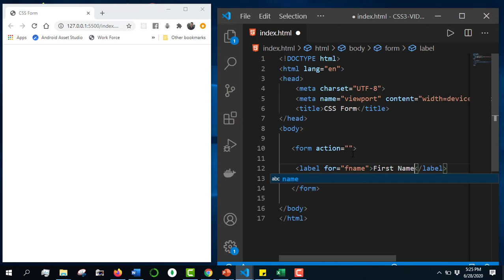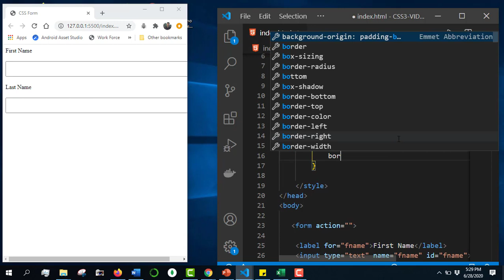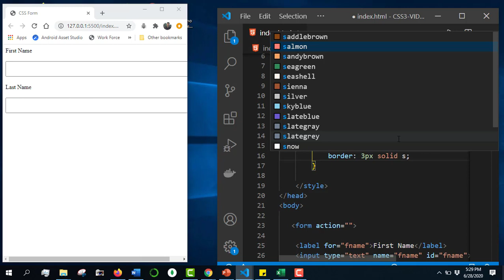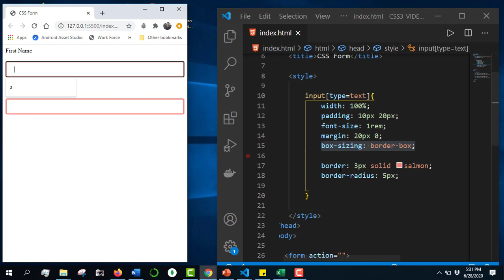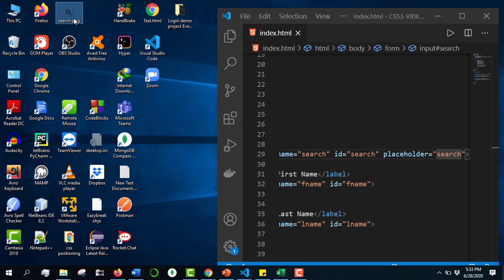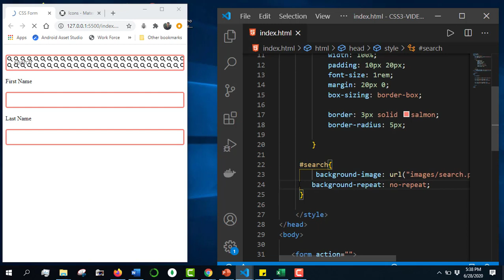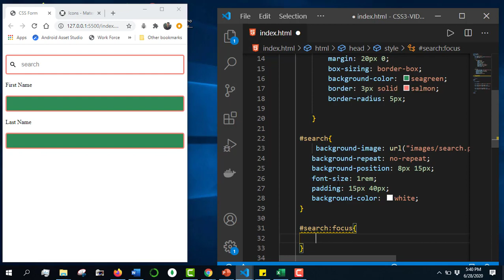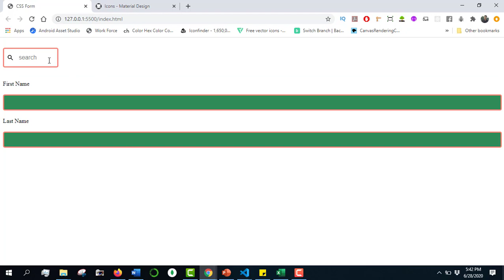css full course bangla tutorial 53 : How to style - html form (part-1)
⭐️ Video Contents ⭐️
⌨️ (00:00) Intro
⌨️ (00:05) Introduction
⌨️ (00:30) How to design HTML form